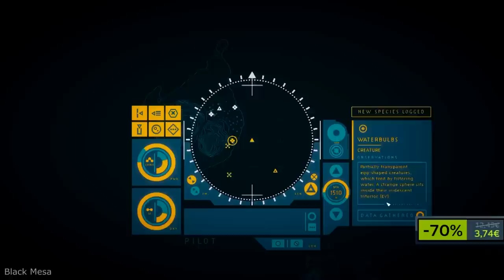Steam Winter Sale 2022 - ULTIMATE List of Best Deals! 30 Discounted Games YOU CAN'T MISS!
Steam Winter Sale 2022 - ULTIMATE LIST of Best Deals! 30 Discounted Games you can't miss! Best Steam Winter Sale Deals! Best Steam Deals Winter Sale 2022! 40 Discounted Games on Steam Winter Sale!

0:00 Detroit: Become Human
0:54 Northgard
1:54 Doom: Eternal
2:51 Frostpunk
3:29 Generation Zero
4:17 They Are Billions
5:09 Elex
6:08 Disco Elysium - The Final Cut
7:01 Rain World
7:59 No Man's Sky
8:42 Hyper Light Drifter
9:24 FAR: Changing Tides
10:13 Mutant Year Zero: Road to Eden
11:02 Encased
11:43 Tunguska The Visitation
12:49 Metal Hellsinger
13:47 Beautiful Desolation
14:40 Mad Max
15:22 TitanFall 2: Ultimate Edition
16:12 Death's Door
16:54 Age of Wonders 3
17:49 Tiny Tina's Wonderlands
18:30 Torchlight 2
19:19 8-Bit Invaders
20:15 War for the Overworld
21:08 Hell Let Loose
21:53 Overland
22:29 Black Mesa
23:06 In Other Waters
23:57 Against The Storm
24:54 Aliens: Fireteam Elite
25:55 More Steam Winter Sale Deals!

- full refunds are supported for up to 30 days!

Timothy Mungin
Alexander R.
NN 100
Hooded Horse
Jon Irving
Branko Unkovski-Korica
Dan Riley